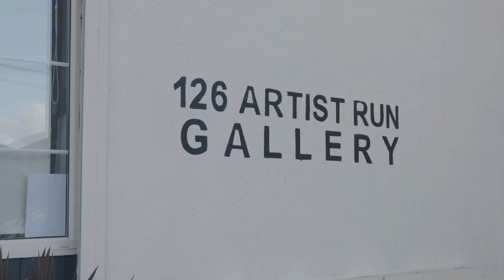I Know The Sun Must Set - Ikenna Anywabuike and Maclaine Black - Seed Grant 2023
Interview with Ikenna Anywabuike and Maclaine Black about their Irish Hospice Foundation Seed Grant funded project ‘I Know The Sun Must Set’, a multimedia based exploration of grief through the medium of poetry, music, and artistic installation.